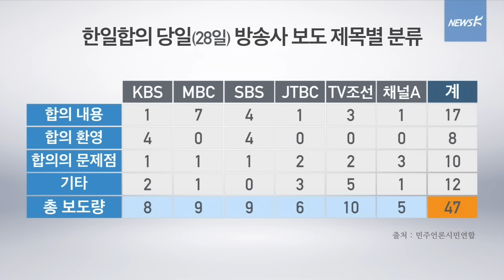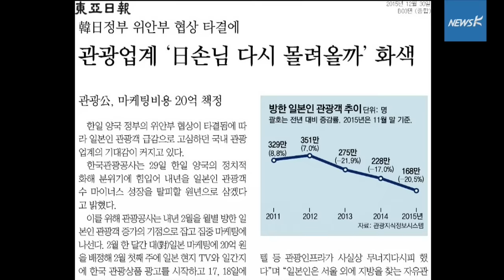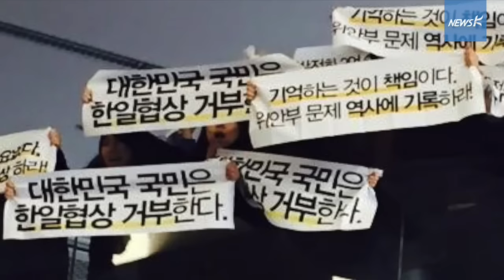[국민TV] 받아쓰거나 옹호하거나…'검증' 없는 보도 (2016.01.01)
"한일수교 50주년에 나온 극적 합의다."
"일본이 위안부 문제에 대해 일본 정부의 책임을 공식적으로 인정한 것은 이번이 처음이다."

지난달 28일 한일합의엔 피해 당사자가 없었고 이를 바라보는 언론 보도엔 검증이 없었습니다.